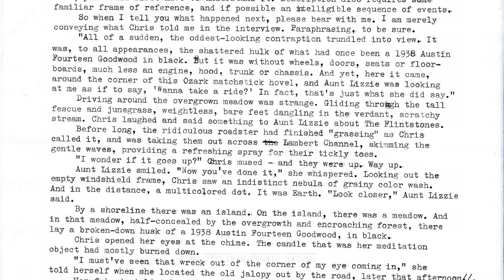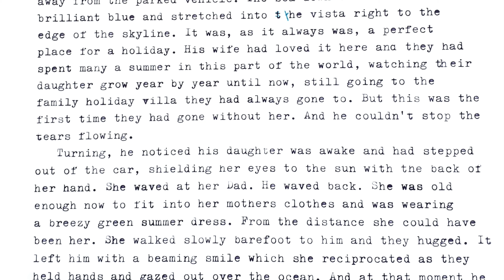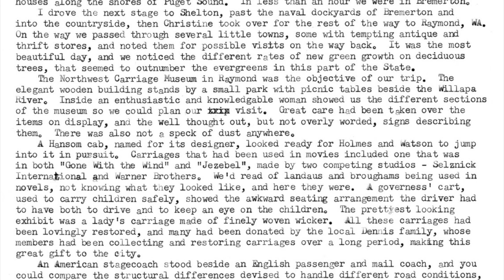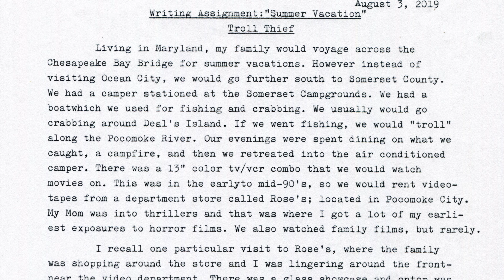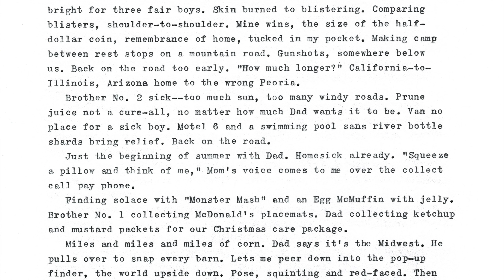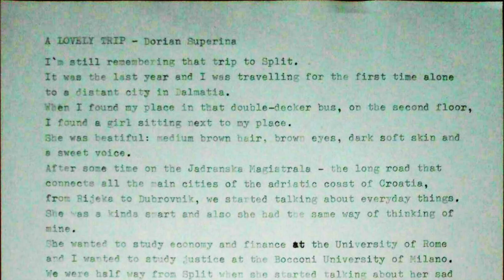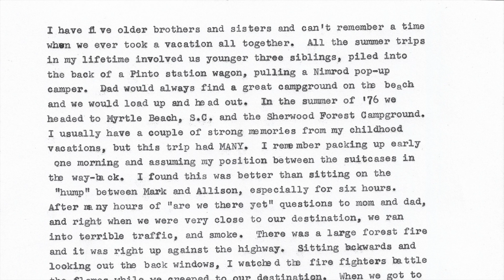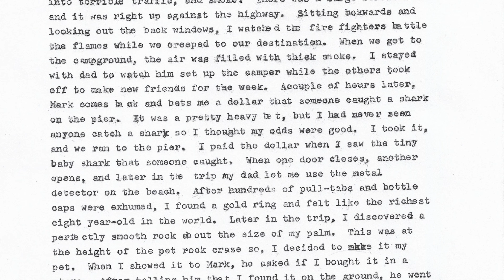Typing Assignment No.22 Results - Part 2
Typing Assignment No.22 was on the subject of summer road trips. Part 2 includes the work of John Munroe, Andrew Nicholls, David Randall, Bradley Reiter, Gregory Short, Dorian Superina, Eric Tidd, Andrea Van Cleave, Joe Van Cleave and David Wells.